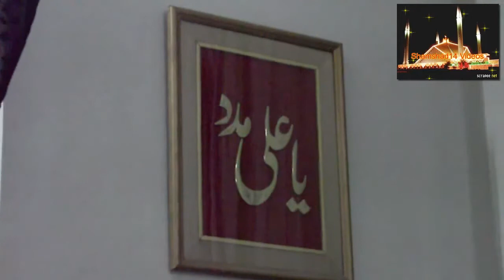Janab Shakeel Akhtar 310512 Res Syed Anwar Abbas Zaidi Rawalpindi.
Janab Shakeel Akhtar
31, May 2012 Rajab 09, 1433 Hijri
Weekly Hadis e Kisa (Thursday)
Maqam: Residence of Syed Anwar Abbas Zaidi Rawalpindi
Mezban : Syed Anwar Abbas Zaidi
Video produced By : Syed Shamshad Haider